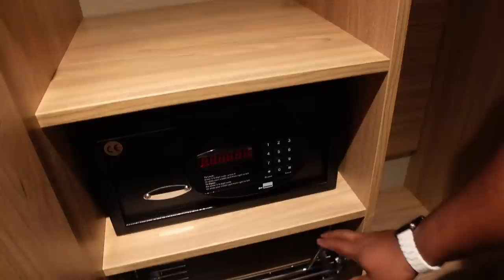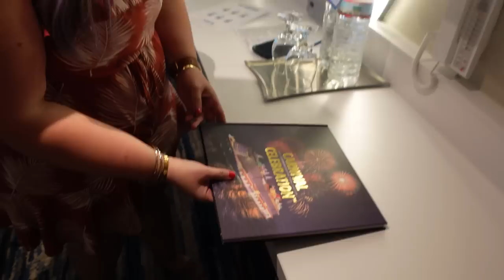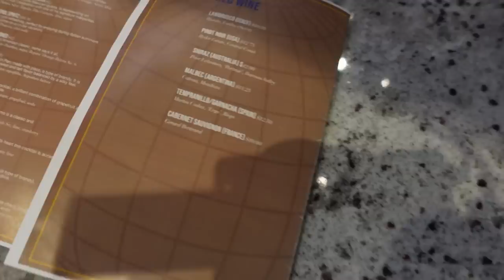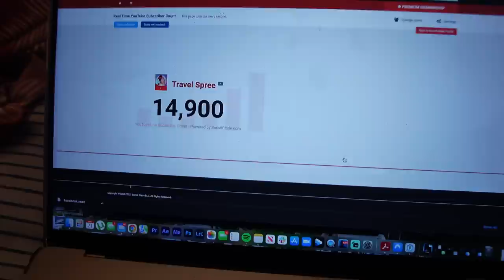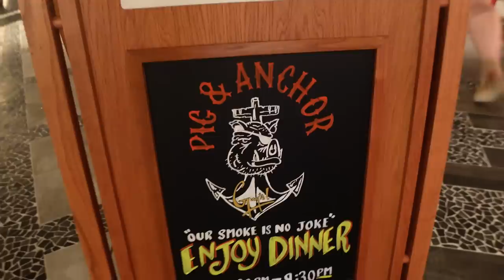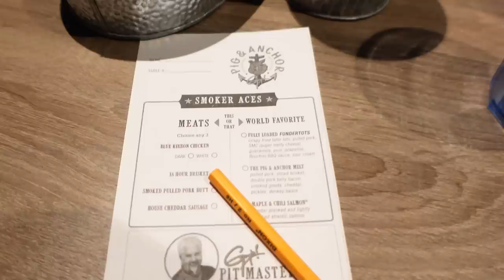Boarding Carnival Celebration WAS NOT What We Expected!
Carnival Celebration is Carnival Cruise line newest ship. We are boarding the Carnival Celebration for a 6 night cruise to the Caribbean. This is the first time we are seeing Carnival Celebration in person.  There's so many things to do on the Carnival Celebration. In this video you will see what boarding day is like for the Carnival Celebration ship. Cant wait to see what the Carnival Celebration is like a year later. This is going to be an amazing adventure.

Travel Spree Amazon Store:

Get Look Alive (feat. Drake) by BlocBoy JB, Drake and over 1M + mainstream tracks